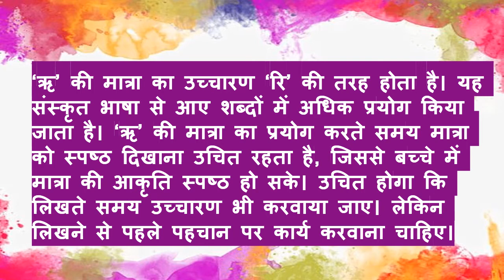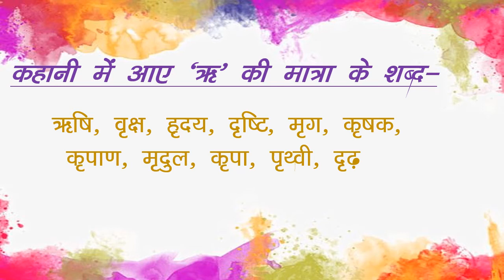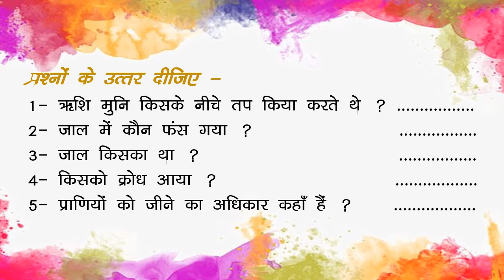स्वर ऋ की कहानी | Swar Ri ki kahani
इस वीडियो के माध्यम से बच्चे ऋ के विभिन्न शब्दों को जान पाएँगे व अनुच्छेद पढ़कर प्रश्नों के उत्तर करना सीख जाएँगे